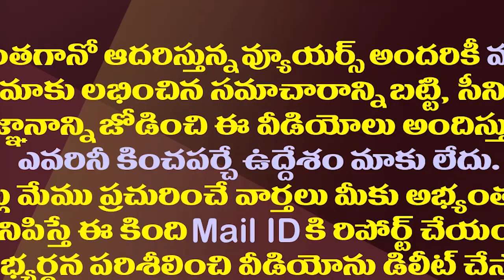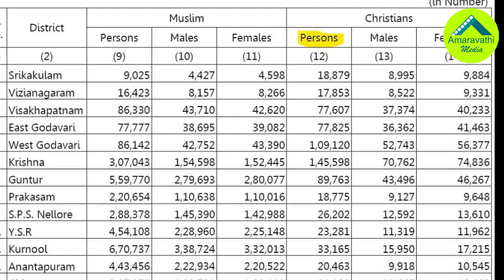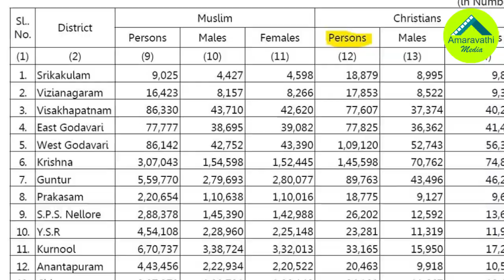మళ్ళీ జగనే సీఎం..ప్రముఖ మ్యాగజైన్ జోస్యం| Swarajya Magazine Predicts That Jagan Will Become CM Again